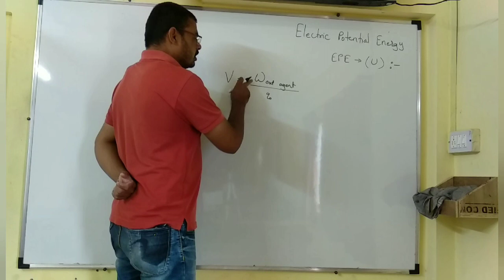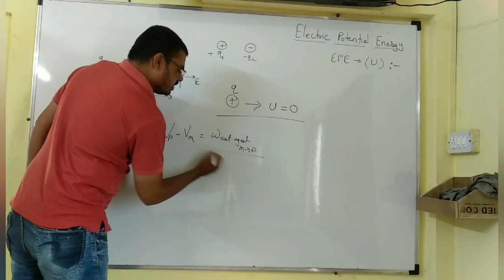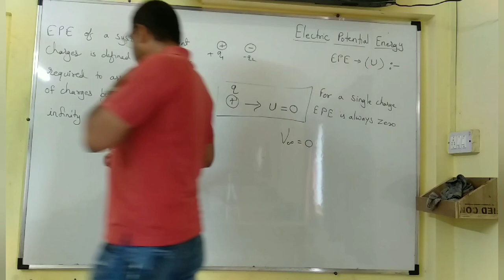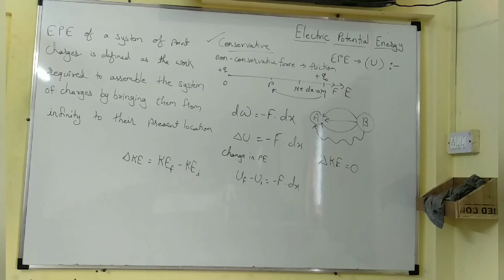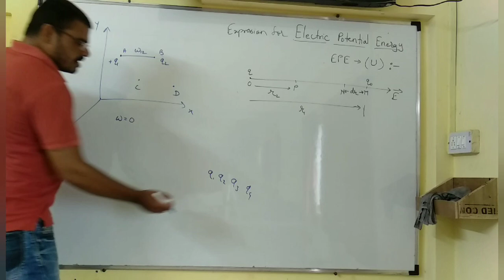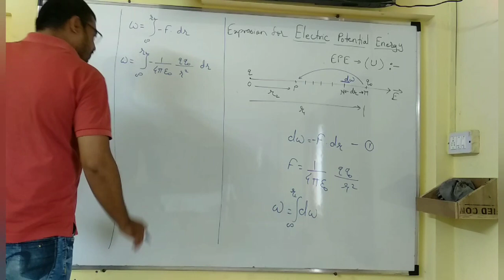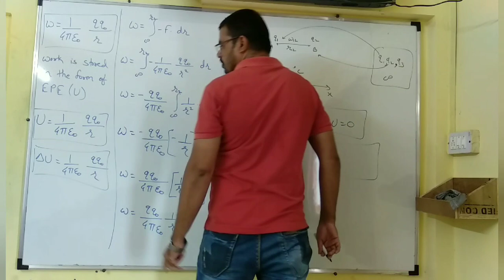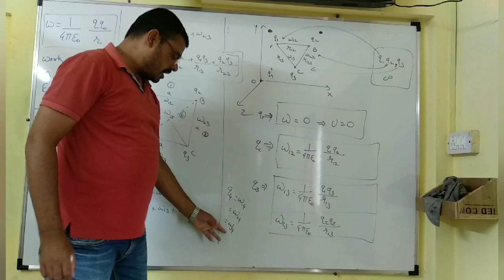Electrostatics 06/ Electric potential energy, Expression